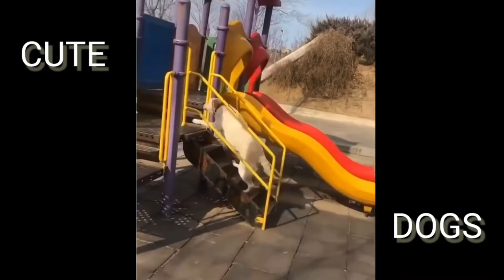🤩Awesome funny dog video🤩| life video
funniest video..
Funny video..
funny dog video..
funny pet video..